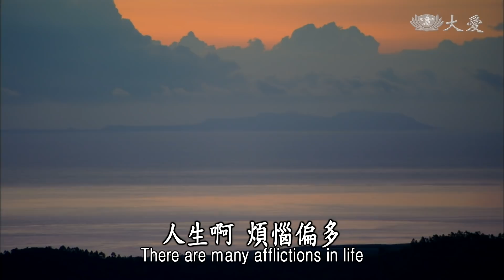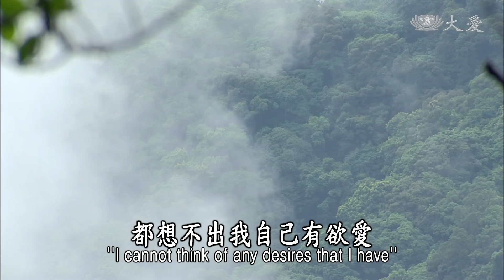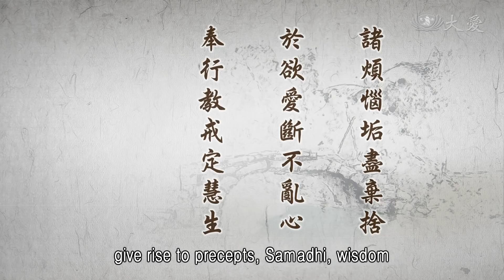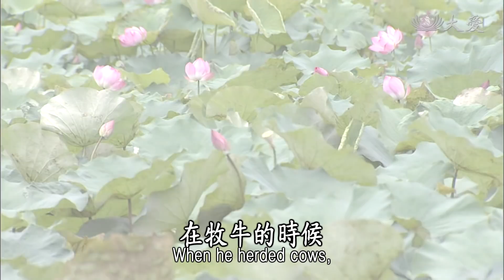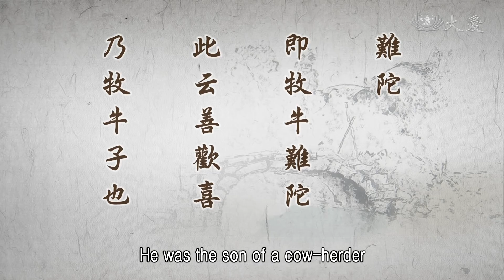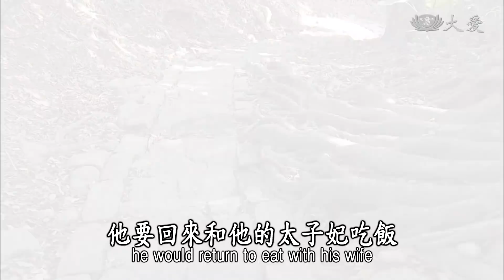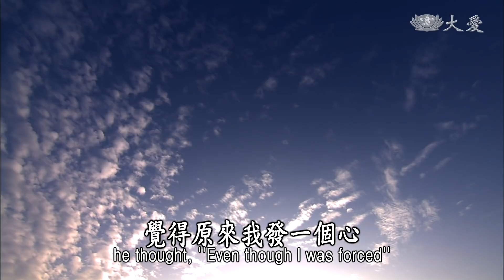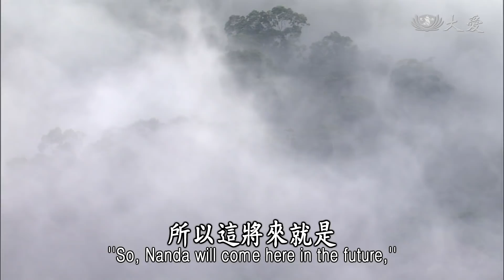【靜思妙蓮華】法華經序品第一 - 牧牛難陀 孫陀羅難陀 - 20191128 第50集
人生啊！煩惱偏多，修行，怎麼修？還是每天終而復始，天天跟大家說話，開頭無不都是這樣警愓，大家「煩惱要去除」，結束的時候，還是跟大家說，要時時顧好這念心。
每一天，就是開頭、結束、中間，還是一樣沒有離開這念心，所以知道「諸煩惱垢」，我們要完全全部棄捨，煩惱已盡，要到這樣的程度，煩惱為什麼不能盡呢？就是一個習氣，這個習氣就是「欲愛」。
我們若能徹底，將這個「欲愛斷」，自然就「不亂心」，這個欲愛的習氣，又不是我們真的缺，也不是我們真正需要，也不是真的有心要去貪，要去取，都不是，只是那個習氣還沒有去除，所以容易亂了我們的心，那種習氣會浮現出來。
你們會想，欲愛，再怎麼想，都想不出我自己有欲愛，其實欲，輕、重，輕微的欲，如果輕，很輕、很微，那個微，輕微，那就是愛自己，顧自己這也是一種欲，愛自己。
愛，常常我也說，我們要自愛，自愛的人，不好的習慣，我們要常常提高警覺，自然我們能夠變成，自治的習慣。
這也就是說，我們人都有習氣，這種習氣，若是出來的時候，不小心浮現起來，我們要趕快伏制下來，假如我們若是剎那間，沒有伏制，已經出去了，我們要趕快自省，道理是清楚的。
所以我們若是道理顛覆掉，這樣我們的煩惱，還是不斷會滋生起來，雖然有想到後悔，但是自己沒有趕快去排除掉，這樣就會亂心。
所以說這個欲愛，也可以說很粗，為了那個欲愛，可以做很多很多的惡業，貪、瞋、癡、慢、疑，這些都是在欲愛裡面滋生出來。
可以把那麼粗相的造業，一直控制一直斷除，但是到了自我那個時候，還有微細煩惱，這種欲愛還沒有斷，習氣，輕微的習氣還有，所以我們最擔心的，就是這種輕微習氣，要斷比較難，所以我們要時時提高警覺。
「於欲愛斷不亂心」，我們所有的都把它斷了，對自己的那種自愛，自愛我們可以調伏到，一切的習氣都沒有浮現出來，這才是真正的自愛，我們要奉行，「奉行教戒定慧生」，要好好依教奉行，佛陀所說的教法，我們這個戒，要好好地奉持，所以我們若能這樣，自然有戒定慧，來保護我們，自然智慧成長，所看的道理就沒有錯亂。
所以我們必定要有，真正的法髓，來滋養我們，我們才能慧命不斷增長。

諸煩惱垢盡棄捨
於欲愛斷不亂心
奉行教戒定慧生
法髓滋養長慧命

這幾天，我們都是在介紹，眾所知識的阿羅漢，阿羅漢也有各人的習氣，也有各人心態的優點、缺點，這個我們也是要提供給大家，多自我警愓，比較嘛！我們有這樣子嗎？有的話，我們要趕快改，我們有欠缺的，我們要從他們身上，好好用在我們的身上。
這就是我們人，向好的也要比較，向不好的我們要警惕，三人行必有我師焉。
再來是難陀，他就是譯作，善歡喜，很歡喜，其實他是一個牧牛人的兒子，在印度四姓階級中，在牧牛，怎麼能來出家呢？應該他就是，在佛陀回來迦毘羅衛國的時候，要來度化他的親族、父王等等，他一到達時，舉國歡騰，全國的人都很歡喜，國王看到他的兒子已經，是大家都這麼尊重的大覺者，尤其是看到佛現出了出家相，不由自己，連他的父王，帶領著親族、大臣，都一樣來歸依禮拜。
在那當中，他想，要如何讓他的兒子的僧團，就是佛陀的僧團，能再更壯觀，所以他就下了一道命令，全國只要有兩個兒子以上，可以讓一位去出家。
除了他的人民以外，還有，就是他的王族裡面的，都一樣，這過去也曾經跟大家分享過，所以期待這個僧團，能有十萬人的大僧團。
這位難陀，也是牧牛，他的父親在牧牛，他也是一樣要去放牛，同樣是在養牛的人。
因為國王有這個命令，所以他就這樣可以出家了；他的形態，長得很端莊，讓人看了也是很歡喜，本性善良，所以也叫做「善歡」，令人看了人歡喜。
在牧牛的時候，開始他就吹笛子，奏樂、樂器，就這樣吹，而且他也很會唱歌，聲音又很好，所以，很聰明，很單純又善良，又對音聲很專，研究樂器的聲音，甚至自己唱歌出來的聲音，也是很好，人人聽到人人歡喜，所以叫做「善歡喜」。
也是從出家之後，他入道，開始很殷勤精進，所以對道，佛陀所說的教法，他專心受持，所以他也是，眾所知識的比丘之一，很善良，對佛法很用功。

難陀
即牧牛難陀
此云善歡喜
乃牧牛子也

再來，也是一位難陀，這位難陀是孫陀羅難陀，不是前面說過的，那位牧牛的難陀，孫陀羅是他太太的名字，他所娶的太子妃，就是長得很美，兩夫妻很恩愛，這位難陀，是跟佛陀同父異母。

孫陀羅難陀
上三字
此云好愛
亦云端正
妻名也

有一次難陀和他的太太，在樓閣的地方，在那裡觀賞街道上，以及他們皇宮周圍，居高臨下，建築的周圍很美，用眼遠眺，就是看得再遠一點，城市街道上很熱鬧，在那當中，他看到一群僧團，裡面也有阿難，跟隨在佛的身邊。
僧團出來到外面，開始分巷道，每一條街，每一條巷，路就分開了，各人要去托缽，佛陀跟阿難，就是走在一起，就看到他們這樣，往他們的樓閣的前面，一直接近過來。
孫陀羅難陀他看到，不由自己，就跟他的太太說，他說：「是我的哥哥，他已經修行，成為大覺者，人人所尊重，現在要托缽，出來了，我要趕快去接他的缽，來供養。」
太太不肯讓他離開。
但是他說：「我下去，把缽接好，盛好飯供養了，我就趕快再上來。」
他這個太子妃就說：「我要等你，等你回來，我才會吃飯。」
所以這樣的約定，供養佛之後，他要回來和他的太子妃吃飯。
所以趕快下樓，到佛的面前，他接過他的缽，但是佛陀，逕自往前一直走，難陀，拿了這個缽，趕快進去，將最好的飯菜，全都裝好了，開始捧著這缽飯，向佛陀一直追，佛陀回到精舍，他也追到精舍，來供佛。
那個時候，佛陀接起他的缽，開始大家也都差不多回來了，佛陀就對大家說：「有一件事情很重要，能夠成就一個人出家，功德無量，來，難陀，既然進到精舍了，趕快準備落髮。」
當時，難陀非常的驚惶，他絕對不能出家；「我的家裡，太子妃在等我吃飯，什麼人敢靠近我的身邊，為我剃頭。」
佛陀就說：「不論什麼樣的威力，在這個僧團裡面一律平等，所以剃頭。」就這樣，大家把他抓起來，強制圓頂。
隔天天亮了，在這當中，他就對佛陀說，你們又要去托缽了，讓我靜靜地來顧守精舍，他的心在想什麼，佛陀都知道；「好，你要顧守精舍，周圍的門都關起來，你要好好清掃裡面。」
大家出去了，難陀看到佛陀已經離開，很高興，趕快偷跑出去，跑到半路，在樹叢裡面，佛陀回頭回來，就說：「難陀，你要去哪裡呢？」
「想出來走走。」
「好，我帶你去走走。」
就這樣佛陀把他帶上天堂。
看到天堂，「怎麼在大興土木？」他就問佛陀。
佛陀說：「你可以去問他們為什麼？」
他就問：「你們在蓋這麼堂皇的房子，到底這是誰的？」
他說：「人間有佛的弟子，叫做難陀，他出家了，他應該能造福，發心造福，將來往生之後也能夠回歸天堂。」
那時候他很歡喜：「覺得原來我發一個心，雖然被人強制出家，我若好好修行，將來我也能夠上天堂，很歡喜。」
佛陀開始就又帶他走，「還有地方，再帶你走。」
但是在走的這當中，浮現了他的太子妃的形象，「昨天一天，是不是有吃飯呢？我還是享受人間福好了。」
佛陀帶他邊往前走的時候，一個很可怕的形態現前了，地獄，油鍋、火柱，很多人在受刑具，那種哀嚎的聲音，苦不堪。
其中，有一口油鍋，正在生火要讓他滾，問說：「為什麼每一個油鍋都有人，這個油鍋現在才開始在生火？」
小鬼就說：「有一位修行者叫做難陀，他的心，心念不定，欲念叢生，所以，很有可能他會再還俗，去享受、貪戀，這世間的欲，所以這將來就是，難陀要來的地方，下油鍋。」
嚇到了，趕快：「佛陀，我很怕。」佛陀說：「你如果怕，讓你自己作主。」就這樣回來了，所以他定下心來，決心修行，把他的欲念完全去除，跟隨佛陀，聽佛說法，這就是，這段難陀出家，他的故事。
人生，我們應該要時時警愓，動一念心可以上天堂，失一個念會墮地獄，何況我們修行不是要上天堂，但是不願意墮地獄，願意的，是倒駕慈航入人群中度眾生，所以我們必定要，戒、定、慧具足，才可以養我們的慧命，所以我們要時時多用心。